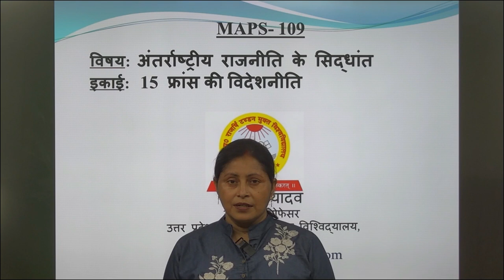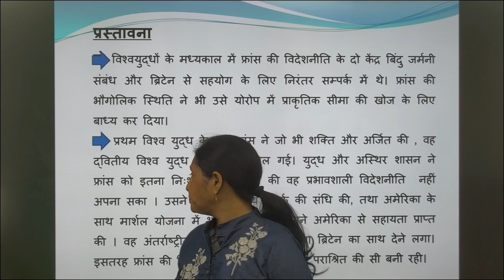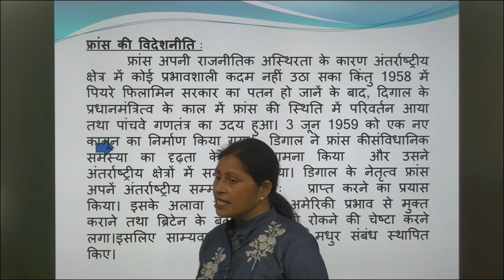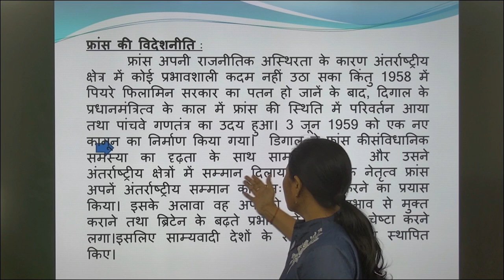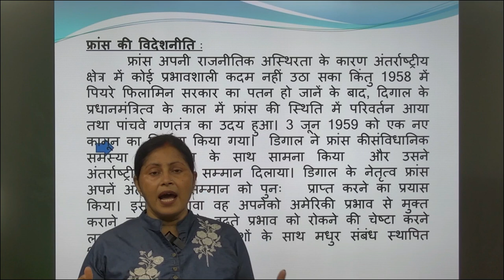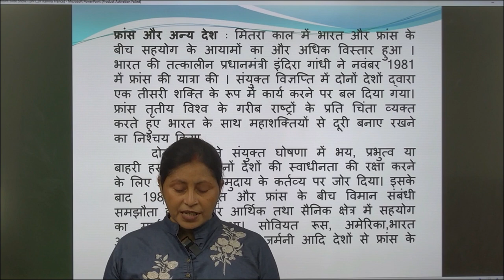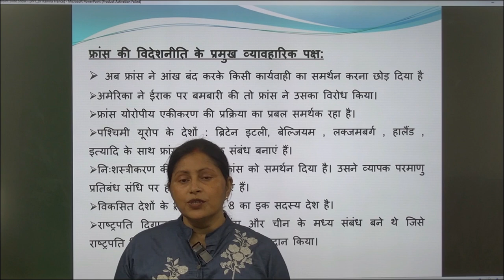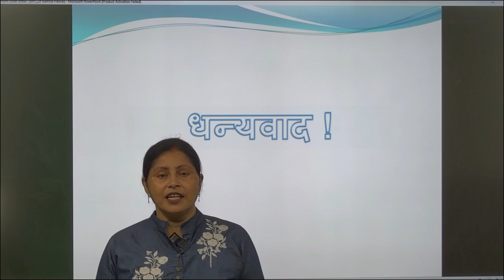MAPS- 109 विषय: अंतर्राष्ट्रीय राजनीति के सिद्धांत इकाई: 15 फ्रांस की विदेशनीति BY कामना यादव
MAPS- 109

                                 विषय: अंतर्राष्ट्रीय राजनीति के सिद्धांत

                                                      इकाई:   15
                                                फ्रांस की विदेशनीति

BY

                                                   कामना यादव
                                                असिस्टेंट प्रोफेसर
                                  उत्तर प्रदेश राजर्षीटंडन मुक्त विश्विद्यालय
                                           प्रयागराज, यूपी-211021